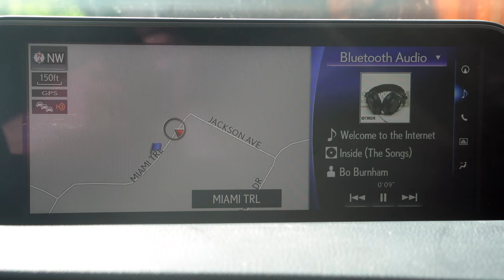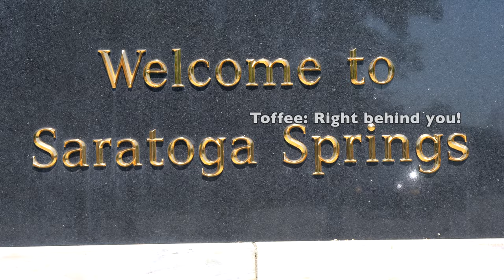Two Corgis Get Lost In Saratoga Springs (Dog Friendly Places To Visit)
Toffee and Eggnog decided to take a trip, but they ended up getting terribly lost! It's too bad dogs can't read or they might have been able to figure out where they were!

Watch their adventure in the lovely town of Saratoga Springs, New York! Saratoga Springs is a great dog friendly place to visit for a day or for a longer trip with plenty of dog friendly hotels and places to visit!